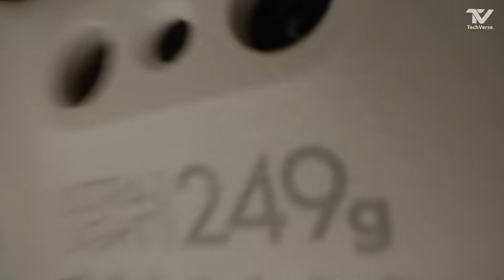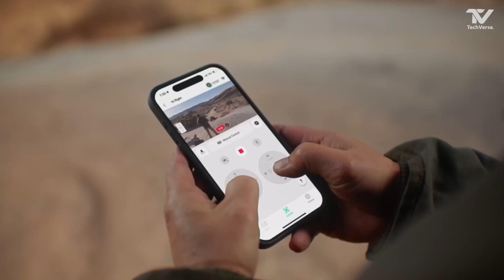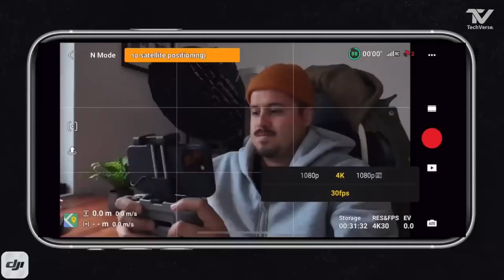DJI FLIP - BEST Budget Drone for 2025! Complete Beginners Guide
Introducing the DJI Flip Drone: The Future of Compact Drones!

In this video, we take an in-depth look at the DJI Flip Drone, a revolutionary new drone that's taking the world of aerial photography to the next level. Whether you're a beginner or an experienced drone enthusiast, the DJI Flip offers cutting-edge features packed into a compact design. From stunning shots to effortless flips, this drone is perfect for creators on the go!

 Why you’ll love the DJI Flip:

Easy-to-use controls
Incredible camera quality
Stunning flips and tricks
Portable and lightweight design
Don't miss out on this game-changing drone! Watch now to find out why the DJI Flip is a must-have in 2025.